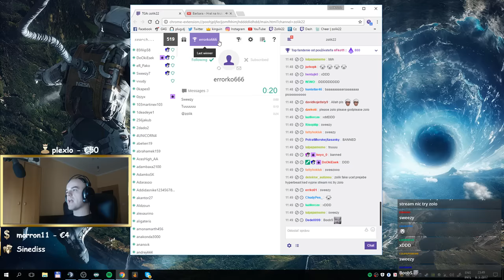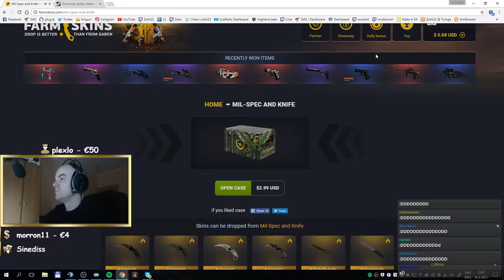HAVÁRIA22 ⚡ GAMBLER22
AK CHCEŠ KÚPIŤ NEJAKÉ HRY TAK TU, POUŽI MOJ LINK KÓD: zolik
DOSTANEŠ ZĽAVU + POMOZEŠ STREAMU:

(ノಠ益ಠ)ノ彡┻━┻